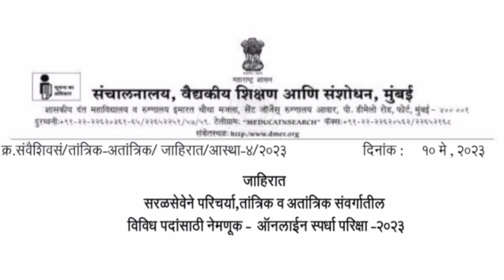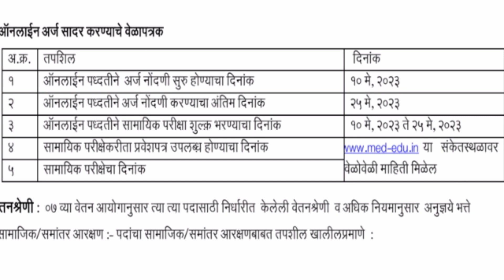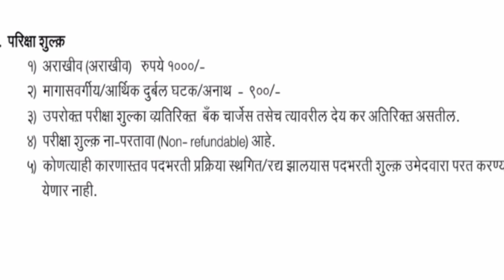वैद्यकीय शिक्षण आणि संचालनालय भरती!सरळ सेवा भरती!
DMER bharti
DMER Recruitment.